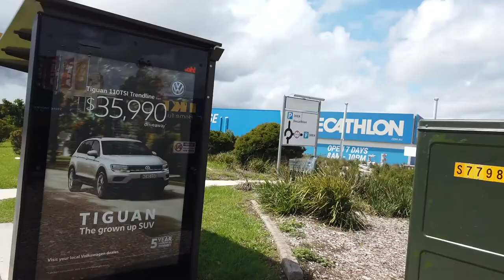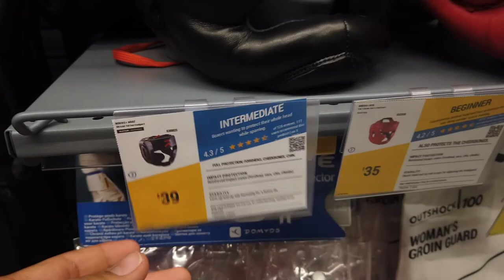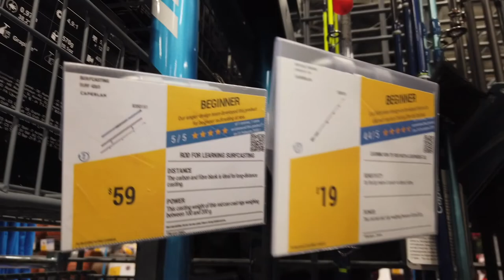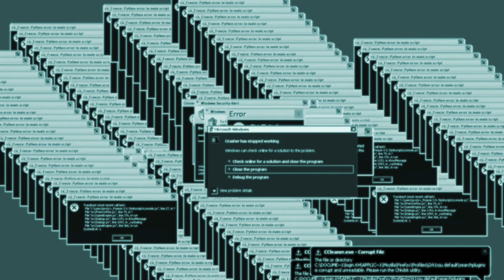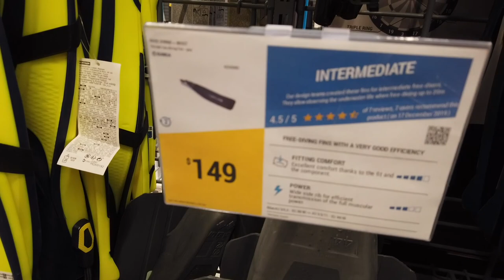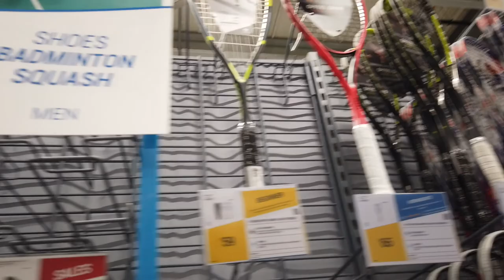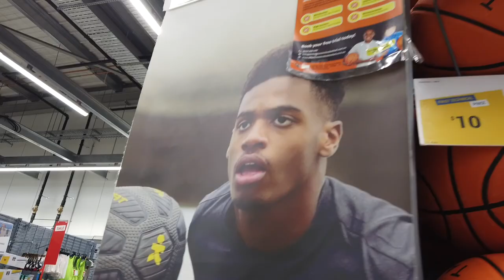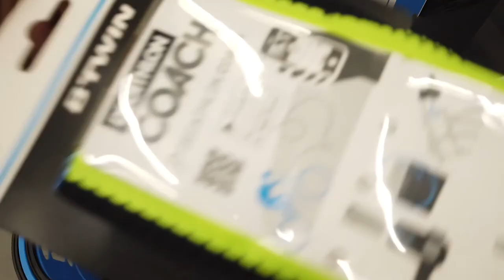SPORT RETAIL TERKENAL DI AUSTRALIA! (ADA BULE MAKE BATIK) | Cek & Re-cek #2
Halo semua,jadi kali ini gua nge-vlog ke salah satu toko sport retail terkenal di SYDNEY,AUSTRALIA yaitu DECALTHON.
toko retail sport yang cutup lengkap dan harganya murah-murah.
gua juga videoin sedikit suasana yang ada di australia.
kalo kalian ada saran gua harus kemana lagi coba komeng di bawah yaa.